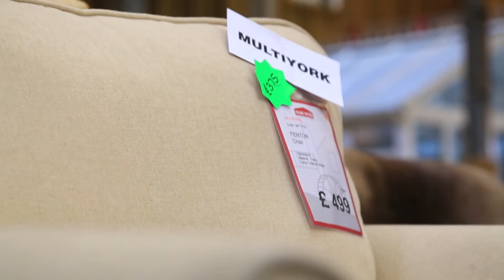Trade Secret - EVERY PRICE REDUCED SALE - November 2016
We are now having a sale and every price will be further reduced!